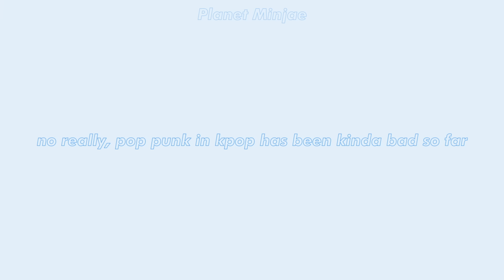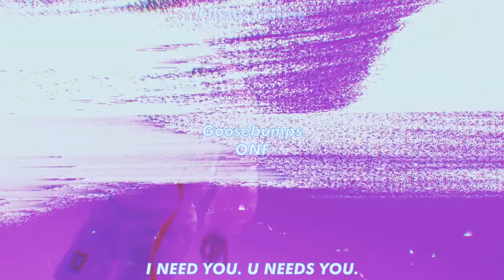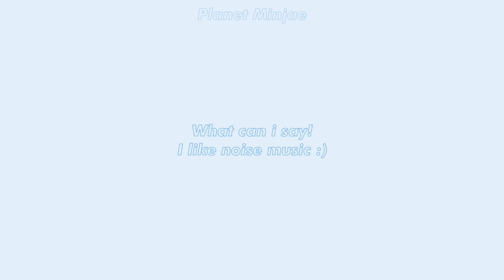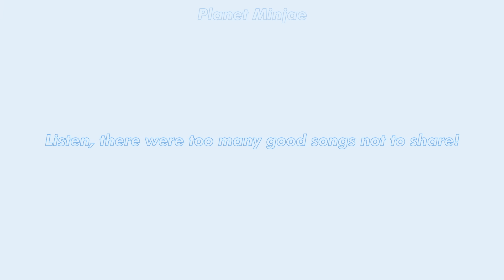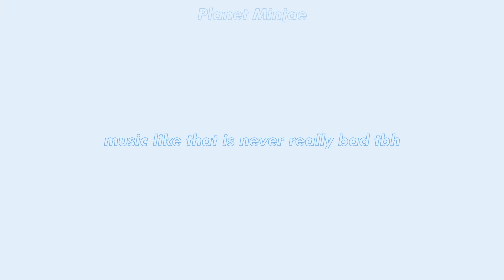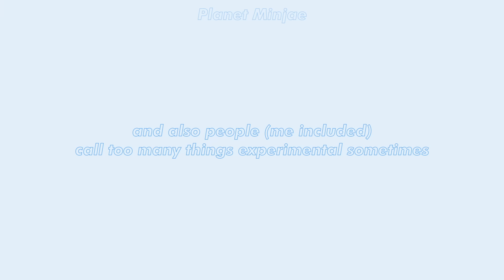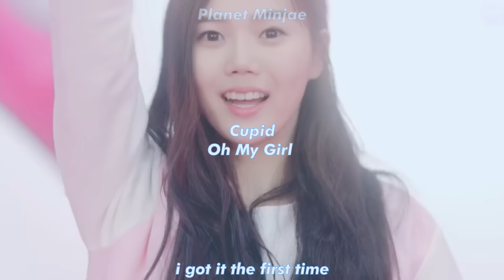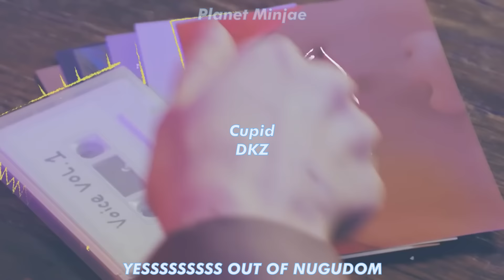this is what kpop should sound like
Read This!

FAQ:

Name: Juice

Pronouns: He/Him

Ult of ults: MCND

Ults: Weki Meki, ONF, Ladies' Code, Ateez, Billlie,

Semi Ults: Twice, Lucy, Purple Kiss, ONEUS, Seventeen, Hyolyn, IVE, CIX, P1Harmony, (G)I-DLE, The Boyz, GWSN, Loona, Stray Kids, Momoland, Pentagon, Kang Daniel, Verivery, Red Velvet, Oh My Girl

Regular stan: Sistar, AOA (not Jimin or Mina), Wei, VAV, To1, WJSN, iKON, Vixx, Fromis_9, CLC, Everglow, Pixy

Casual stan: Up10tion, Cignature, Bvndit, Astro, Spica, ITZY, Woo Jin Young, Cherry Bullet, Cravity, NCT, Kep1er, Monsta X, Mirae, Dreamcatcher, Tri.be, StayC

Kpop kpop k-pop k pop BTS Blackpink Exo Brave Girls Momoland Chungha Sunmi IU   Kim Woo Seok unpopular opinions kpop unpopular opinions reactions reaction HyunA Dawn Aespa Treasure Got7 Day6 NCT 127 NCT DREAM NCT U WayV Nu'est Pristin IOI I.O.I UP10TION woo ah woo!ah! GFRIEND Mamamoo SNSD Girls' Generation IZ*ONE Wanna One X1 Shinee Super Junior Jessi Orange Caramel Miss A Block B Oh My Girl APRIL BoA CLC Somi EXID TXT Tomorrow By Together Bighit JYP SM YG BigBang Winner vixxo Rocket Punch Everglow Weeekly (G)I-dle Gidle ab6ix StayC Chung Ha Kingdom Mnet ELRIS WOODZ SuperM 1THE9 Lucy TOO Golden Child WayV E'LAST T1419 seulgiology axiestan itztaeiltime Drippin BDC MCND Minjae SuperM Enhypen D-CRUNCH OnlyOneOf Bae173 UNB D1CE 1Team Pinkfantasy Survival Show Epex Lightsum Hot Issue Secret Number Xdinary Heroes review rookie group 4th gen groups 3rd gen VIVIZ NMIXX lesserafim queendom boys planet StayC underrated overrated ruined stage presence lipsync raps album rappers hate love MAMA mnet KBS girl teen crush debut disband comeback releases 2022 plagiarized title tracks bsides b-sides brutally honest stage performance o.o Starship WM Mystic Story Jellyfish Fantagio RBW Brave Entertainment Top Media DSP IST MLD Woolim c9 FNC Cube Brand New Rappers Vocals Live Prerecorded  this is how kpop should sound real boy groups real girl groups real music

00:00 Intro
00:10 Girl Crush
01:06 Pop Punk
01:36 Noise
03:39 Sexy Music
05:42 Cosmic
06:49 Experimental
07:46 Cute